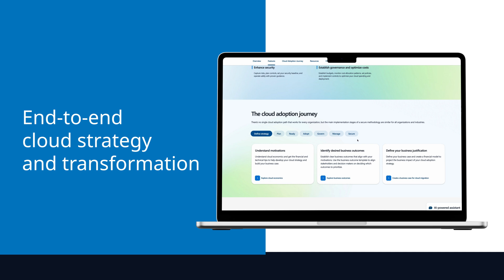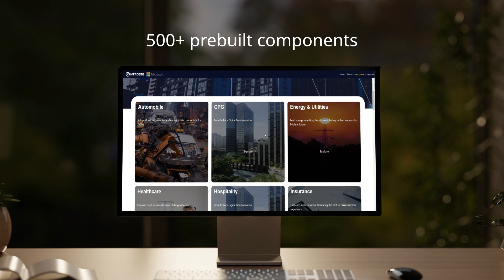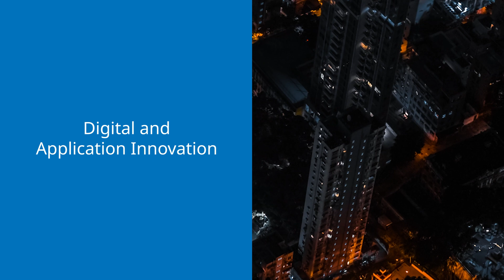Breakthrough modernization with NTT DATA and Microsoft Azure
Together, NTT DATA and Microsoft are the ideal choice for cloud-native migration and modernization for Azure. We have helped thousands of organizations grow their businesses through cloud, AI and modernization.